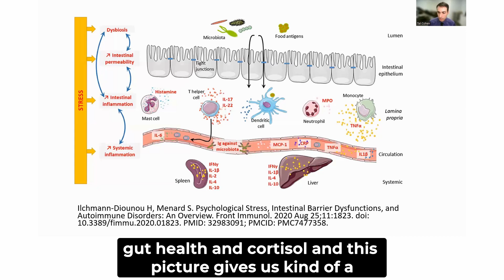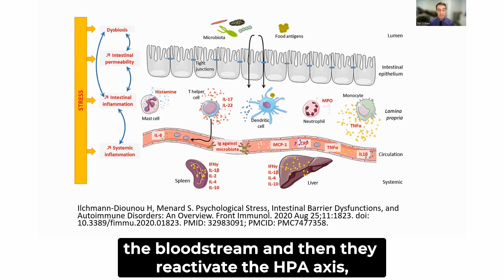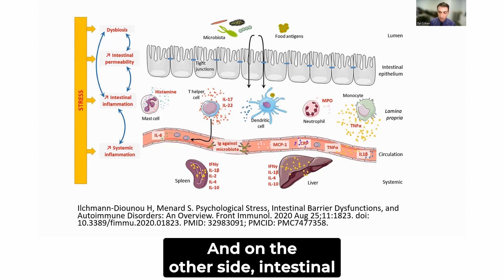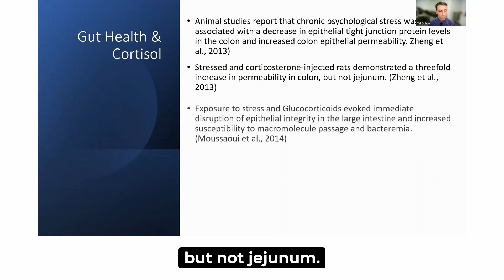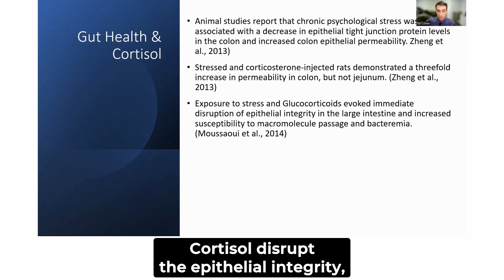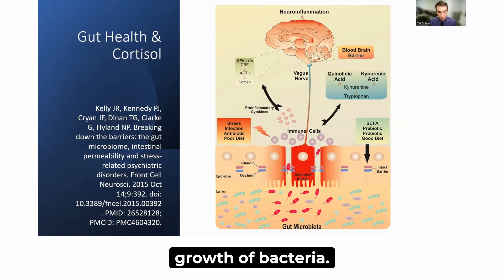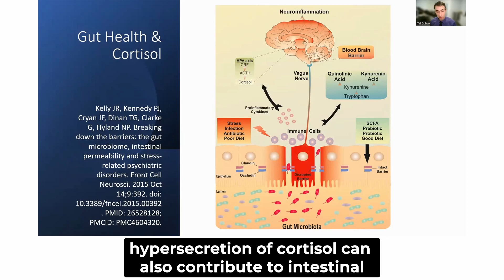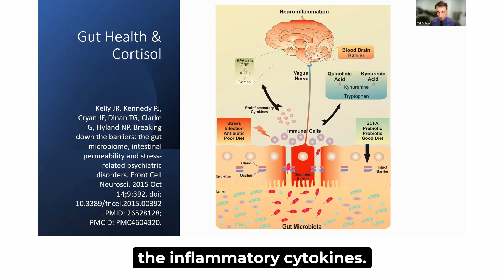How Stress And Cortisol Destroy Your Gut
Chronic stress and elevated cortisol levels have been associated with detrimental effects on gut health. The intricate interplay between the brain and the gut, known as the gut-brain axis, is influenced by stress hormones, particularly cortisol. Prolonged exposure to stress can disrupt the balance of the gut microbiota, leading to dysbiosis and increased permeability of the intestinal barrier. This disruption, often referred to as "leaky gut," allows harmful substances to enter the bloodstream, triggering inflammation and immune responses. Cortisol, the primary stress hormone, may also interfere with the production of digestive enzymes and hinder nutrient absorption.

Have you enjoyed this video or found it useful?

American Academy of Functional Health is an educational organization that provides comprehensive, clinical, online, and self-paced Functional and Nutritional medicine programs.

For more information on applying to our advanced Functional Medicine Program (healthcare practitioners only) please click on this

Interested in learning nutritional and herbal medicine, check out our Nutritional Health Coach Program (open to everybody!!) at this

Please note: The Video Content has been made available for informational and educational purposes only and does not substitute professional medical advice or consultations with healthcare professionals. Always consult with a healthcare professional before making any changes to your diet, medications, or supplements.
The Academy of Functional Health
We provide continued educational courses for medical providers and clinic owners.